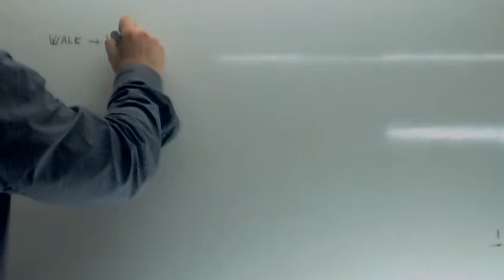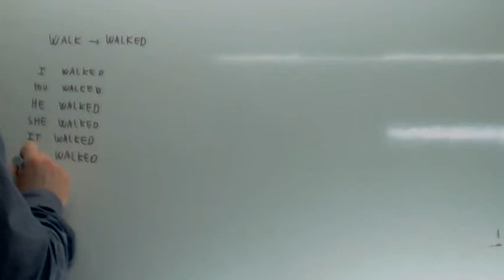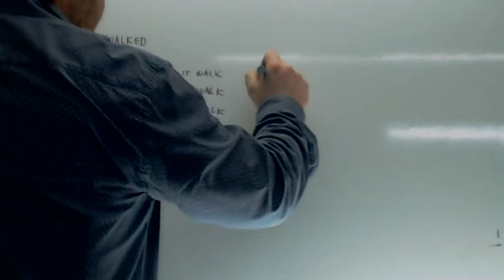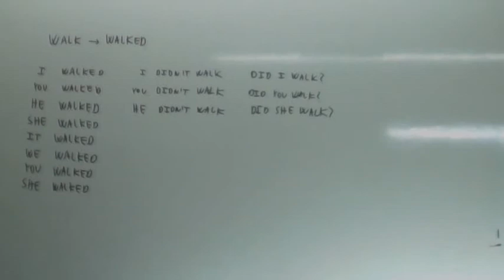Past simple tense Ingles Usero